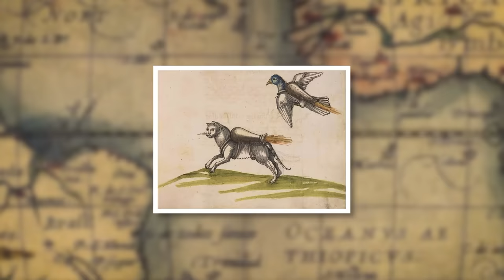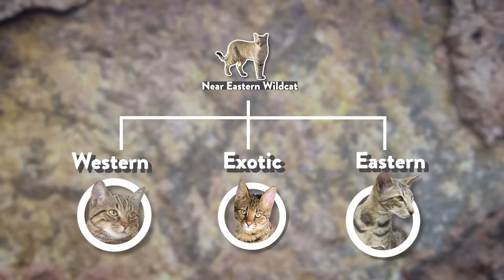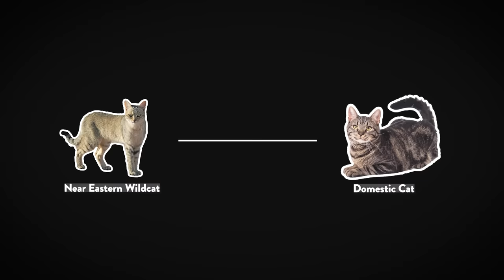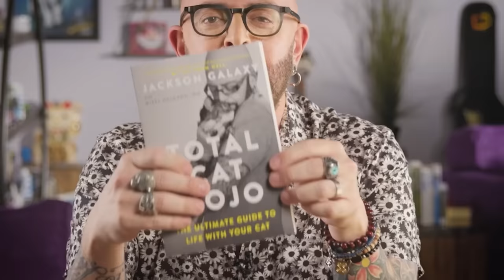The History of Cats: Part I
The History of Cats: Part 1! Cats have a long, LONG relationship to this planet going back millions of years, and they also have a long and sometimes rocky relationship with humans...

Chapters:
00:00 Intro
00:31 Understanding Cats with a Capital "C"
02:15 Origins
07:00 Expansion